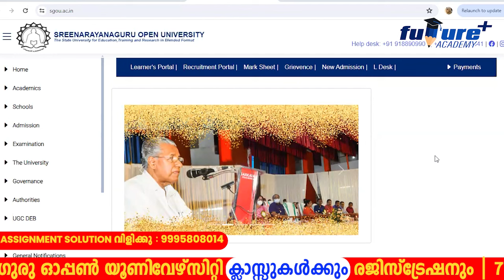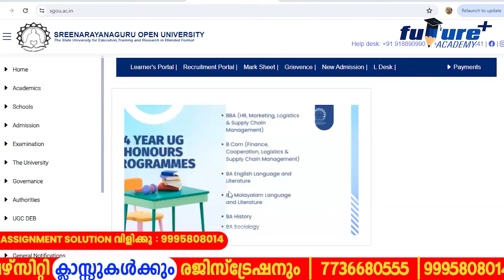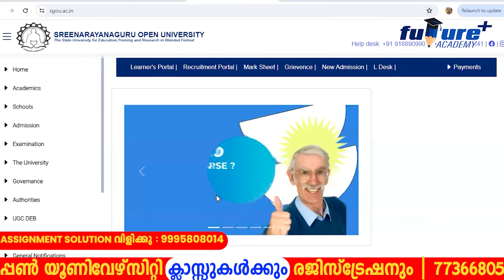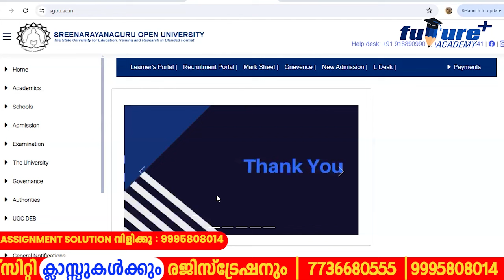SGOU ADMISSION ആരംഭിച്ചു |ADMISSION എങ്ങനെ എടുക്കാം |SGOU 2024 ADMISSION OPEN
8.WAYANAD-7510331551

- Assignment support
- mentor support
- Weekly Exams

 ഞങ്ങളെ പിന്തുണയ്ക്കാൻ ദയവായി സബ്സ്ക്രൈബ് ചെയ്യു